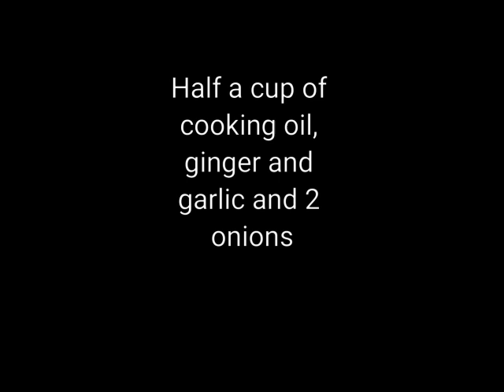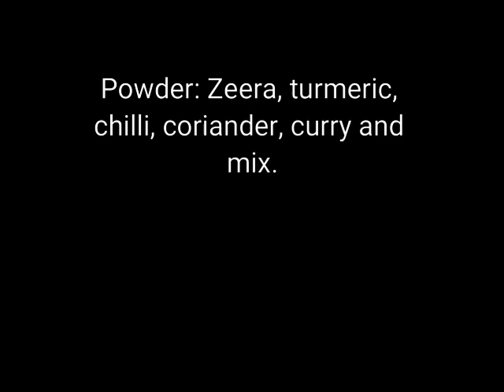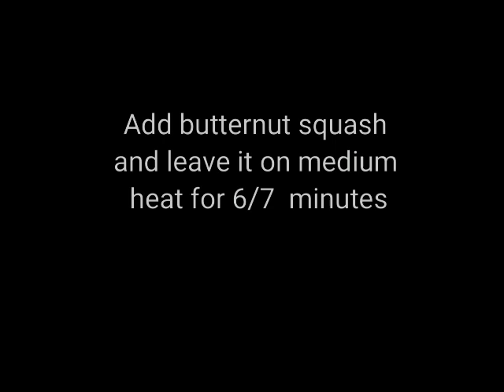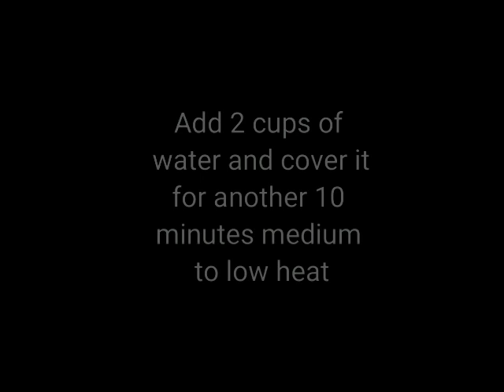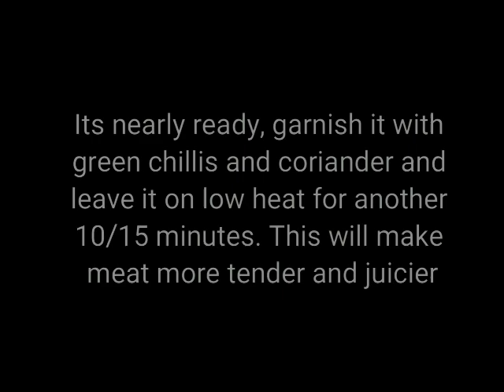Brisket with Butternut Squash curry | Sina meat with mita kodu | sheep brisket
Brisket and butternut squash curry its very hearty and tasy dish so enjoy with homemade Roti or Naan bread